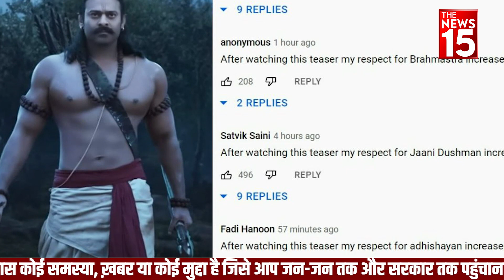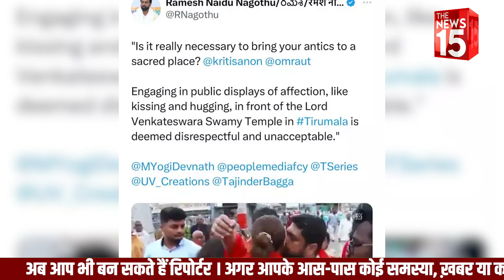Adipursh रिलीज से पहले हुई ट्रोल | adipurush release date| adipurush cast| The News15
adipurush budget, cast
adipurush budget and collection
आदिपुरुष हिट है या फ्लॉप?
Is Adipurush a hit or flop?
How many budgets does Adipurush have?